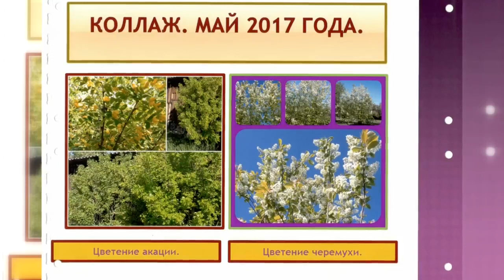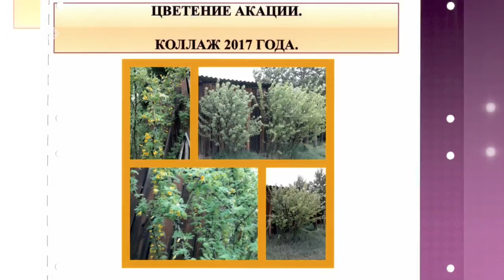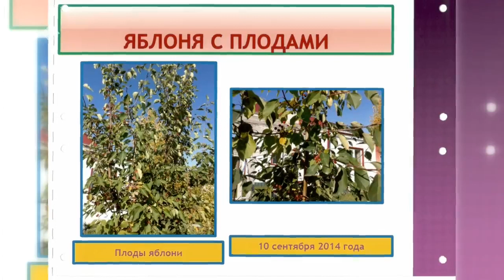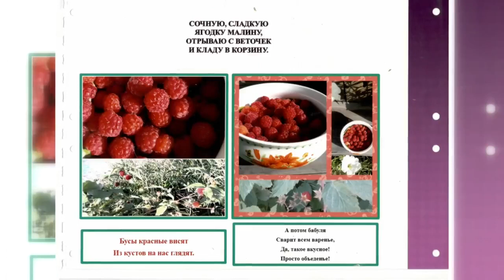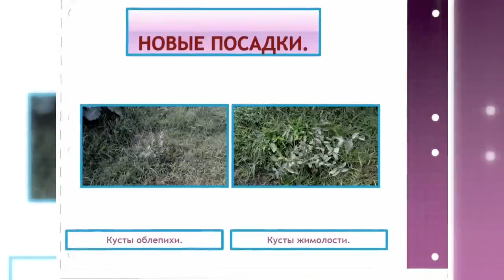«Дойдум дьоно» биэриигэ: Аммаҕа олорор Тамара Гаврильева тиэргэнин үүнээйилэрин сырдатта (15.09.22)